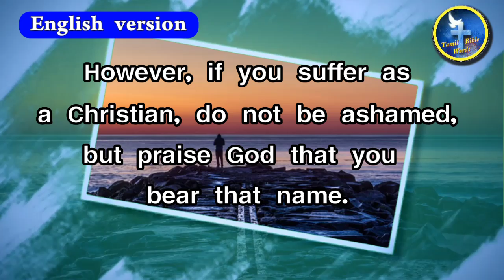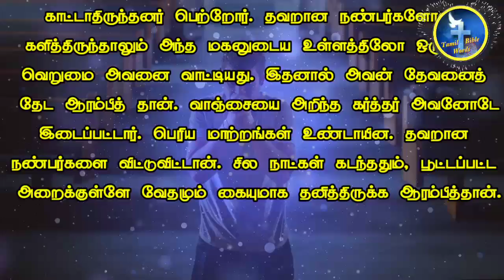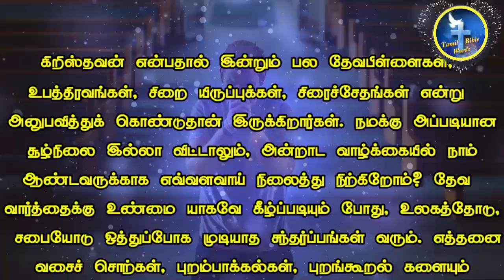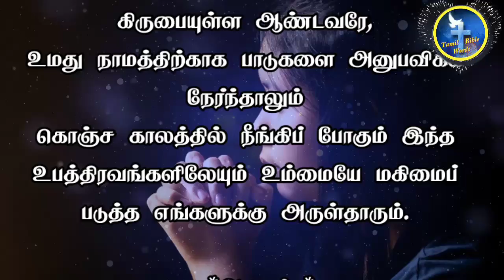Today bible verse in tamil | 25.07.2021 | Tamil bible words